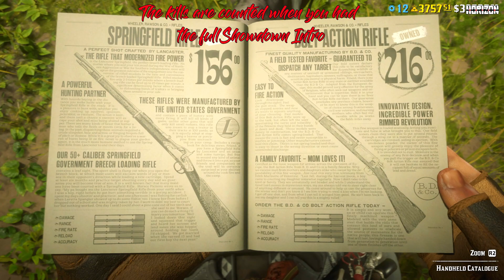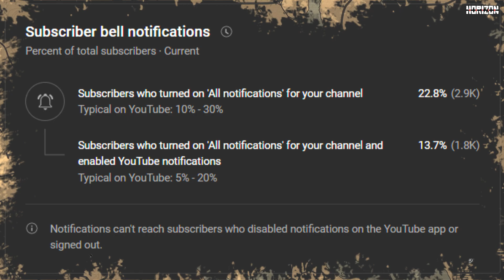RDR2 Online Daily Challenges 7/20 & Madam Nazar location - RDR2 July 20 2023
Red Dead Online:   @RockstarGames

How to complete all to day's daily challenges in Red Dead Online.
You will get all info in this Red Dead Online Daily Challenges guide video.

Video tags and topics:

red dead online, rdr2 online, rdr2 collector, red dead redemption 2, rdr2 daily challenges,